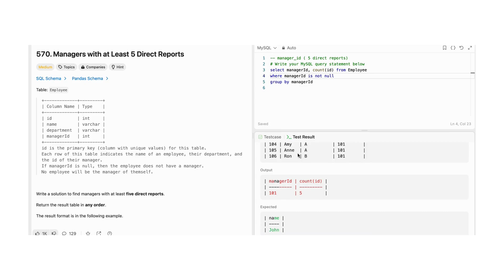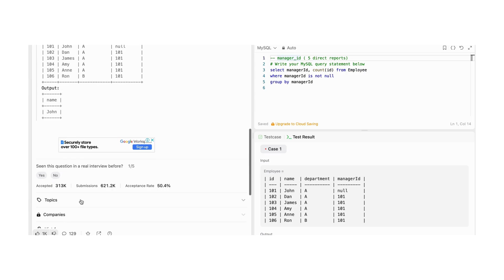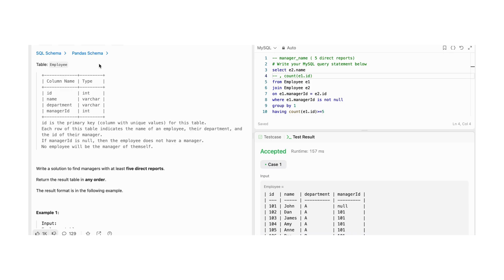LeetCode SQL Interview Practice Question (Question 570)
LeetCode SQL Interview Practice Question  (Question 570):  Practice your SQL skills with this Leetcode is a brilliant platform to ace coding skills. LeetCode interview question! Perfect for data analysts,business analysts, business intelligence engineers and those in data science and machine learning fields.